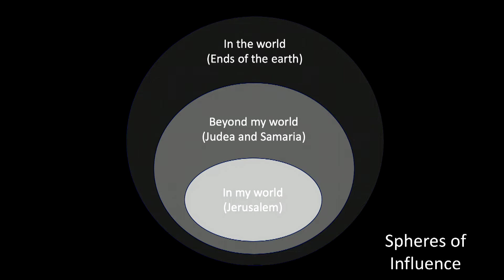"PURPOSE LIVING" Kalae George, Pastor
Part two of "ALIVE: Because He Lives"
Saturday May 4, 2019 at 6:00pm
Oihana Campus